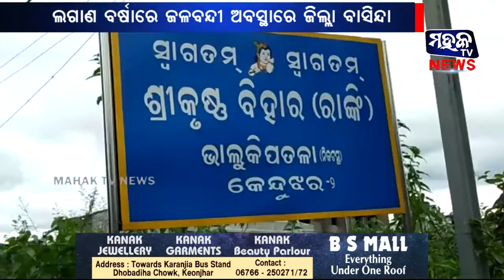କେନ୍ଦୁଝର : ଲଗାଣ ବର୍ଷାରେ ଜଳବନ୍ଦୀ ଅବସ୍ଥାରେ ଜିଲ୍ଲା ବାସିନ୍ଦା